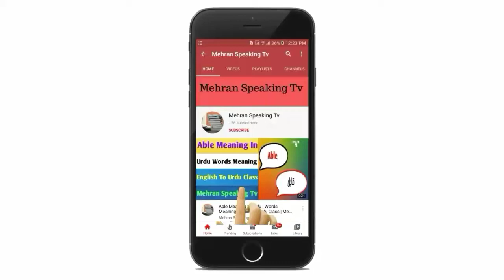Neighborhood Meaning In Urdu